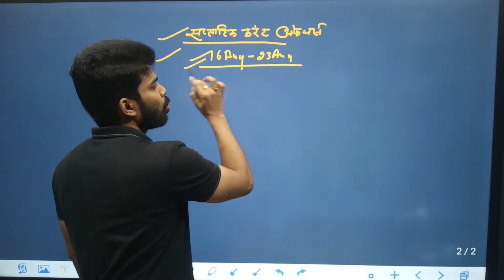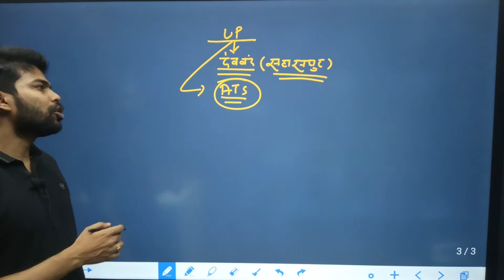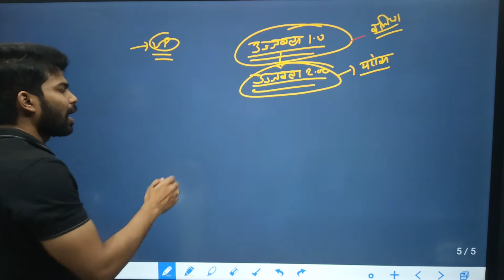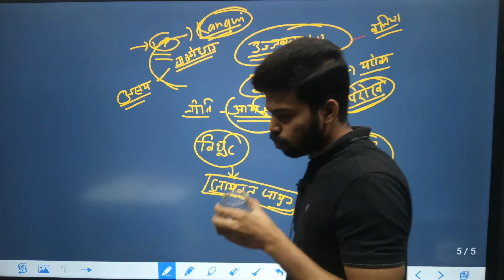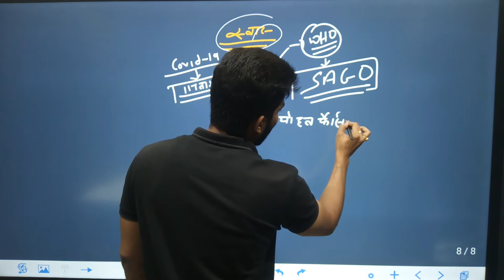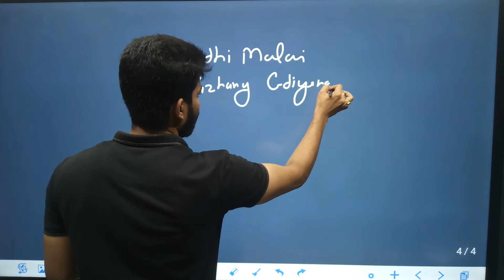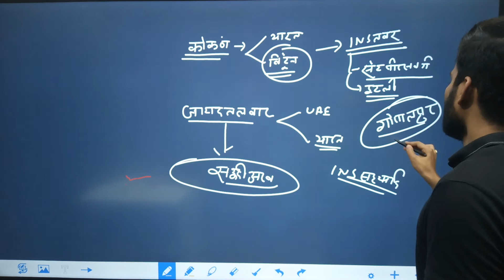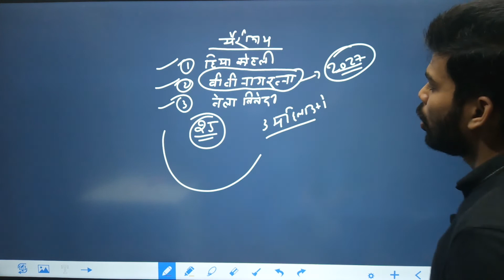Weekly Current Affairs (05) For Ukpsc | Mppsc | Jppsc | Ssc GD | Upsi | UKSI | PATWARI